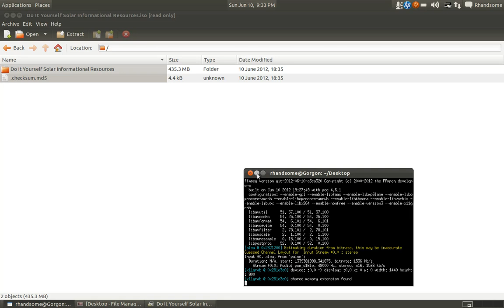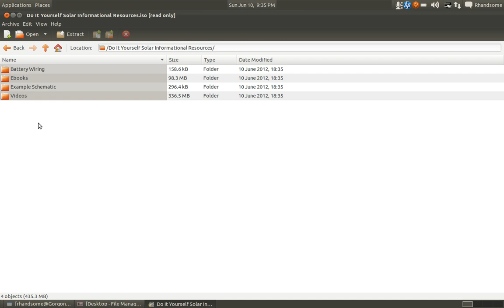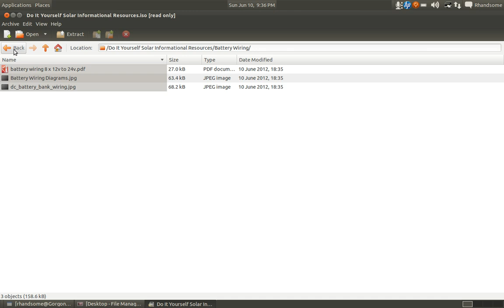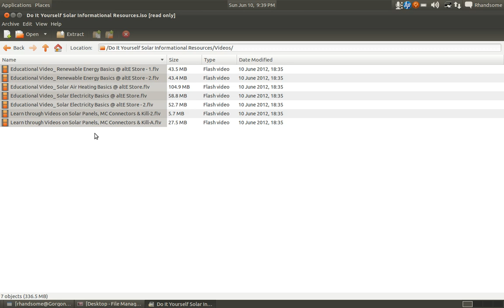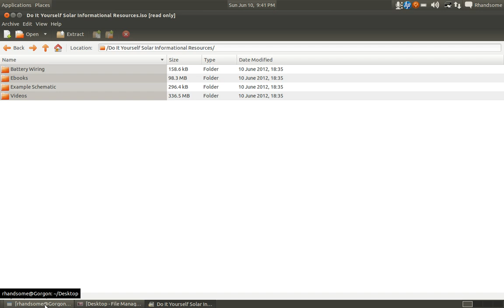DIY - Free Home Solar Informational CDROM - Help for those that need it.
VIEW VIDEO FULL SCREEN.

for additional information on how to build your own solar.

This is my attempt to help people who want to understand and build solar energy systems for themselves.  This CDROM "iso" image can be burned to a CDROM using CD burning software you can find on the Internet for free.  The information is pretty comprehensive and I give it to you for free.  I truly believe that this information is all you need to get started.  I truly hope this helps someone, and please share the information with others.

Download link (The file size is 425MB) (I've included the direct download which is good until this time next year)

Take Care.